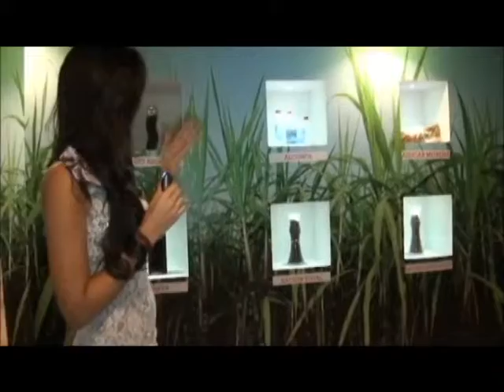expre 06 08 #2